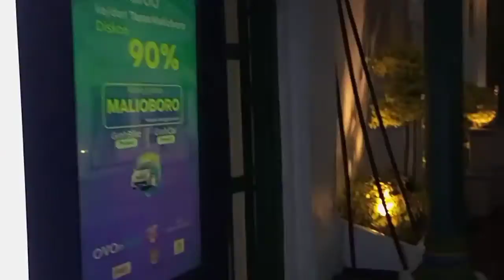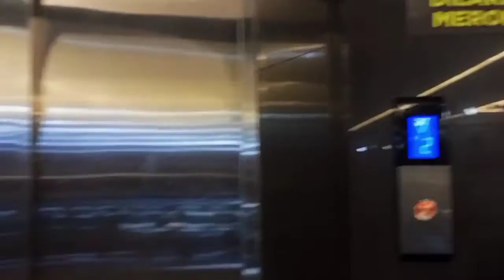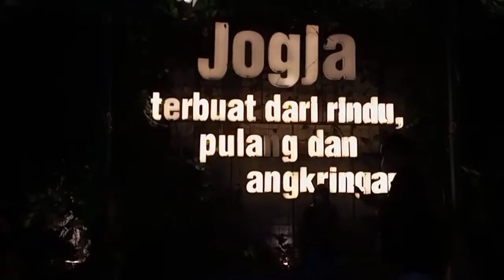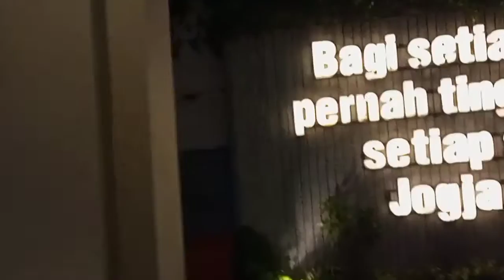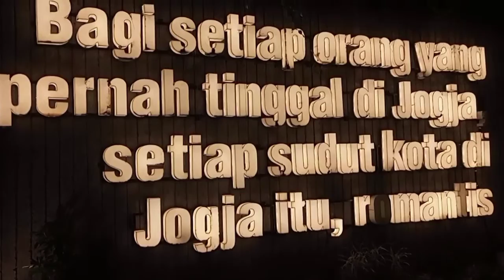【LIVE VIEW】JALAN-JALAN DI TERAS MALIOBORO 1 || SHELTER RASA MALL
Halo teman-teman berjumpa kembali nih di video terbaru saya. Nah di video kali ini saya akan jalan-jalan lagi di area Teras Malioboro 1 yang terletak persis di depan Pasar Beringharjo. Sebenarnya video ini saya rekam waktu bulan puasa kemarin dan baru sempat saya upload sekarang.

Bagi teman-teman yang penasaran tentang situasi terkini di Teras Malioboro 1 bisa ditonton video saya sampai dengan selesai.

Informasi Spesifikasi Video :

📸 : Infinix Hot 10S - 1080p
📆 : 23 April 2022
 📍  : Teras Malioboro 1 Yogyakarta
🕔 : 18.00

TERIMAKASIH TEMAN-TEMAN YANG SUDAH MENONTON VIDEO INI SAMPAI SELESAI